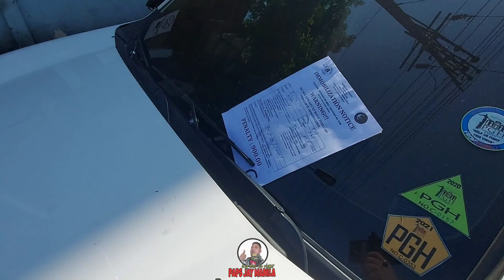NAGMURA PA! | PAALIS NA AKO! | GUSTO PATANGGAL ANG CLAMP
Dito nyo makikita ang tunay na pangyayari tungkol sa clamping operation ng MTPB..